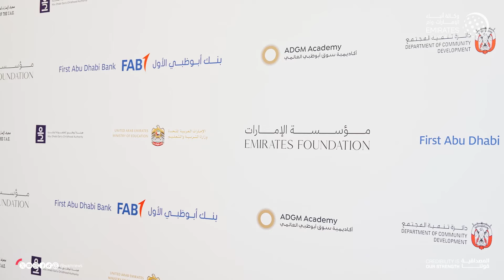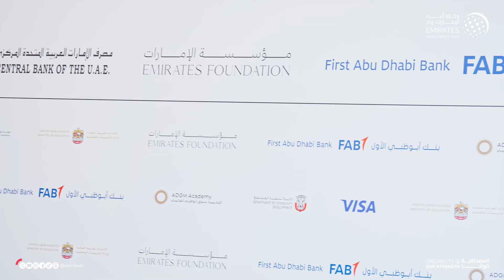بحضور ذياب بن محمد بن زايد.. مؤسسة الإمارات تطلق "المبادرة الإماراتية للرفاهية والاستدامة المالية"